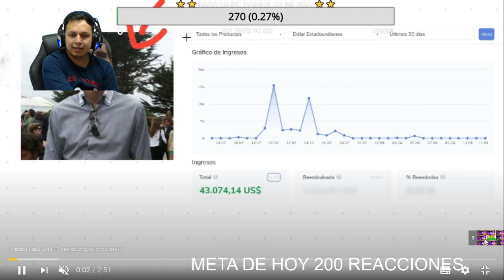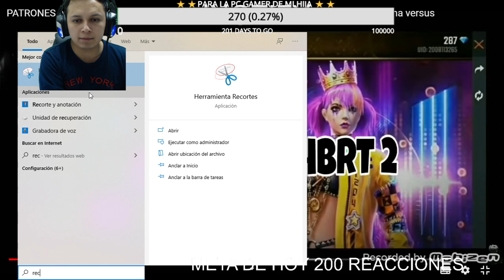PATRONES DE LA REYNA DEL VERSUS/ +500 PATRONES PARA LA REYNA DEL VERSUS FREE FIRE/ GANA A LA PRIMERA